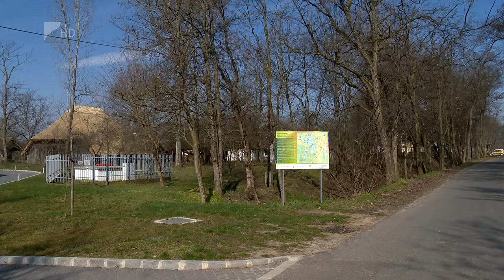Szezonnyitás és fejlesztések - Kölcsey Tv